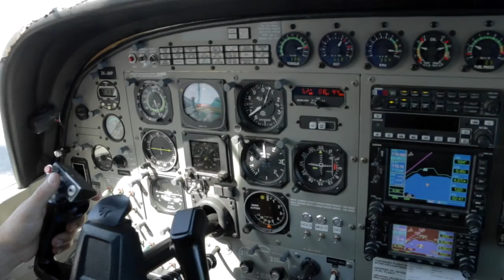120817 - COURTNEY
Taupo Tandem Skydiving - COURTNEY